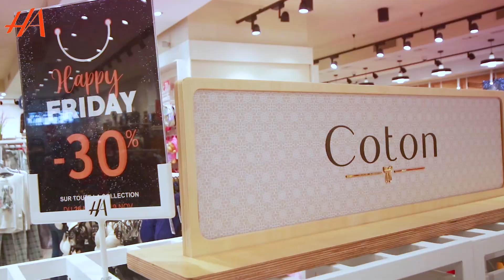Happy Friday chez HA ! Du 25 au 29 Novembre 2020